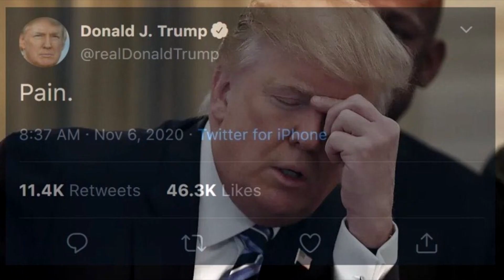Fallen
Pour one out for my homie